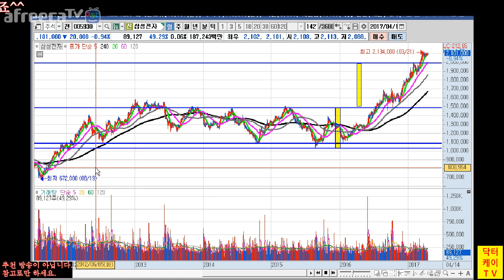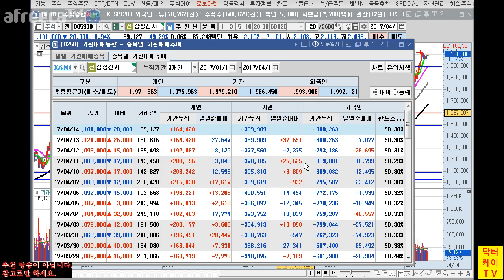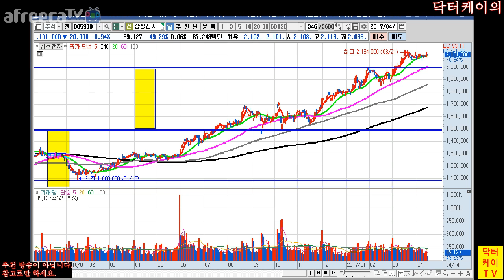= 닥터케이 TV = 주식기초강의 11회/ 목표치 설정